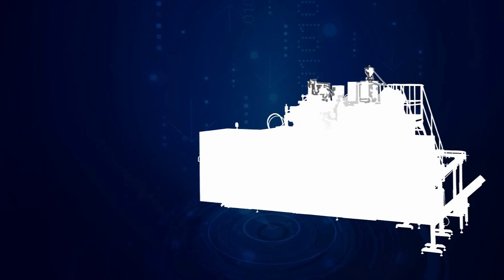automatic blow molding machine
SUZHOU BESTAR BLOW MOLDING TECHNOLOGY CO.,LTD.
ADD:Beierhuan Road(M), Economic Zone, Zhangjiagang City, Jiangsu Province, P.R.China